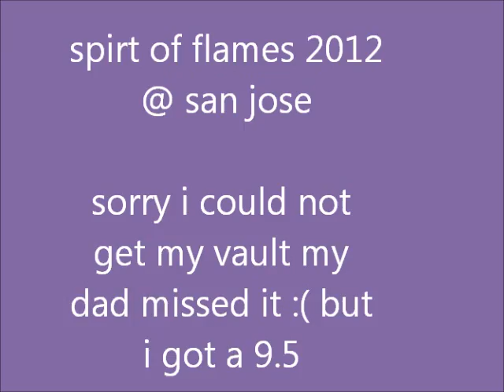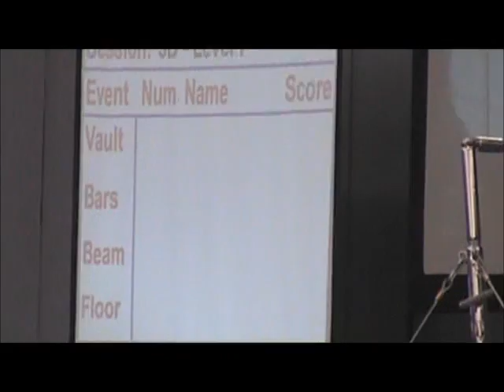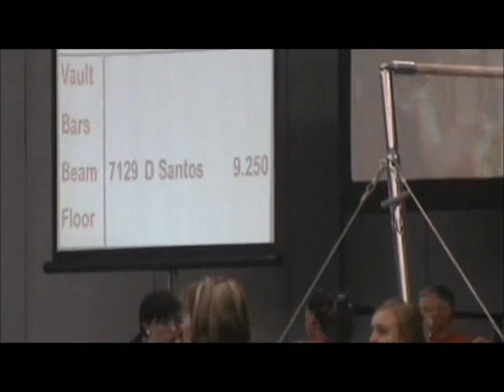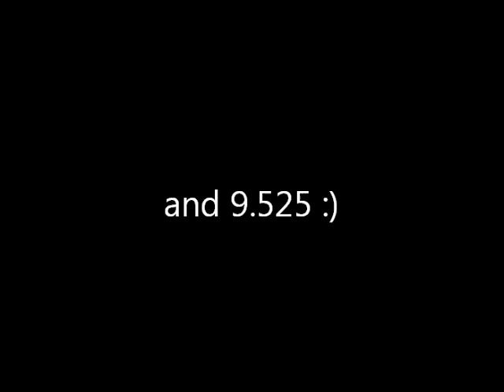danielle santos spirit of the flame sand jose 2012 level 7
1st on vault 1st on bars 3rd on beam and 2nd on floor